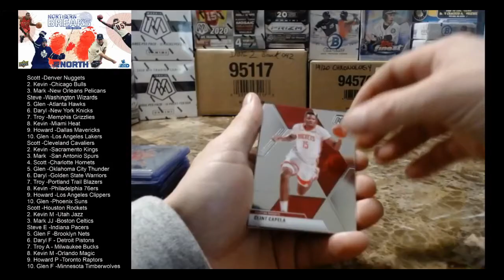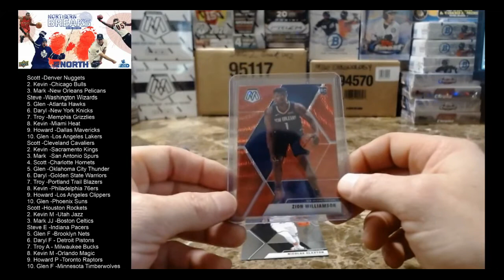Hit of the Night 003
Zion Williamson Red wave Banger Hit Basketball Cards